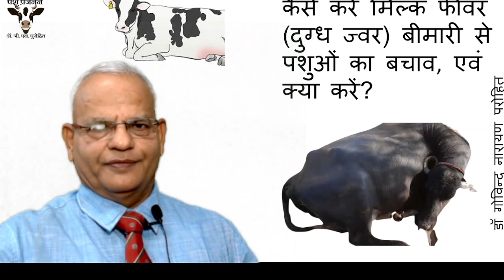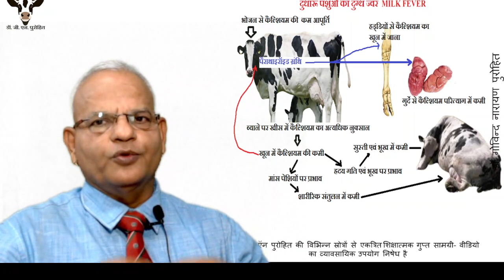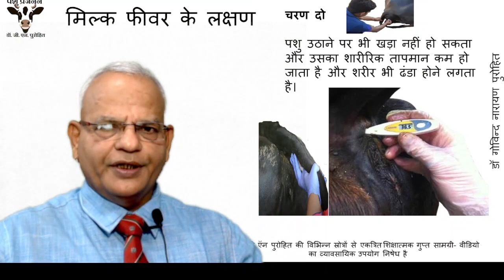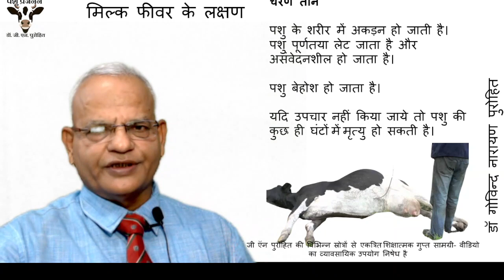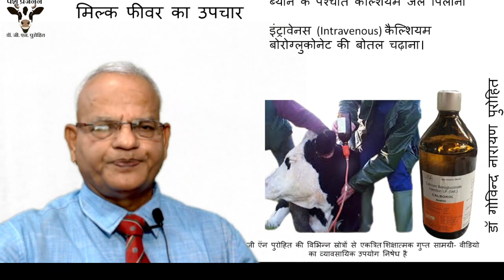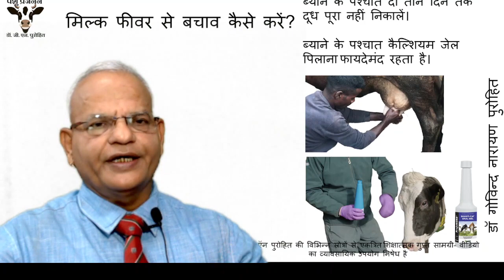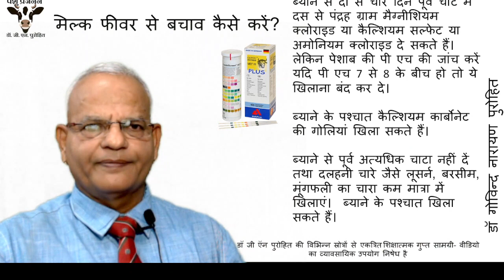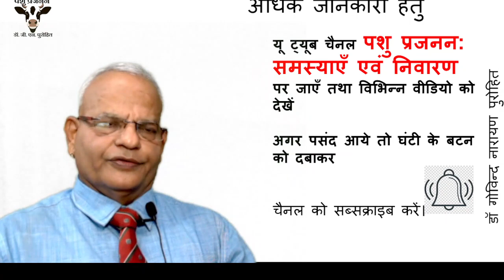मिल्क फीवर (दुग्ध ज्वर) एक जानलेवा बीमारी क्या करें एवं कैसे करें बचाव एवं उपचार? I Milk Fever I Ca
इस वीडियो में दुधारू पशुओं की एक खतरनाक एवं जानलेवा बीमारी मिल्क फीवर (दुग्ध ज्वर) की पहचान, उपचार एवं बचाव की बारे में जानकारी दी जा रही है। बिमारी का तुरंत उपचार आवशयक है।  आशा है पशु पालकों के लिए लाभदायक होंगे।  धन्यवाद डॉ गोविन्द नारायण पुरोहित प्रोफेसर एवं विभागाध्यक्ष (सेवा निवृत्त) पशु प्रसूति एवं मादा रोग विभाग राजस्थान पशु चिकित्सा एवं पशु विज्ञान महाविद्यालय बीकानेर, राजस्थान। आप मेरे से निचे दिए गए ईमेल से संपर्क कर सकते हैं

मिल्क फीवर (दुग्ध ज्वर)
milk fever
Calcium therapy

कृत्रिम वीर्यदान ऑनलाइन कोर्स (परिचयात्मक पशु प्रजनन भाग एक का संपूर्ण कोर्स) खरीदने के लिए निम्न लिंक पर क्लिक करें :

चैनल के अन्य वीडियो आकर्षण एवं उनके लिक :
1. हीट की पहचान कैसे करें, दुधारू पशुओं में गर्मी हीट के लक्षण, Heat detection, क्या है हीट के लक्षण
2. दुधारू पशुओं में कृत्रिम वीर्यदान क्यों और कब? Artificial insemination, AI, पशुओं में कब करवाएं AI ?
3. कैसे करते हैं पशुओं में कृत्रिम वीर्यदान ?फ्रोजेन सीमेन से कैसे करते हैं AI, AI technique, वीर्यदान
4. कैसे करें पशुओं में गर्भ निदान? गर्भ निदान के तरीके क्या हैं? Pregnancy diagnosis, palpation
5. गाय फोरव करे तो क्या करें? रिपीटर गाय का उपचार, फोरव का घरेलु उपचार, Repeat breeding, cows, AHDP
6. कैसे करें ग्याभिन पशुओं की देखभाल? गर्भ काल की सावधानियां I ग्याभिन पशुओं को क्या खिलाएं? कैसे रखें?
7. गर्भ पात होने पर क्या करें पशु पालक? I गर्भ पात एक खतरनाक समस्या I Abortion in cows I What to do?
8. ब्याने वाले पशु का कैसे रखें ध्यान? ब्याने के तुरंत बाद की सावधानियाँ, Parturient cow, postpartum
9. कैसे पता लगाएँ की ग्याभिन पशु की बच्चादानी घूम गयी है? क्या होता है बच्चादानी का घूमना? Uterine tors
10. दुधारू पशुओं का ब्याने के पश्चात क्या रखें ध्यान? ब्याने पश्चात खीस कब निकालें? Postpartum care, cow
11. पशुओं की जेर अटक जाये तो क्या करें? वैज्ञानिक तरीके से गिराएं ब्याए हुए पशुओं की जेर,  ROP, Placenta
12. पशुओं के योनि प्रोलैप्स में क्या करें पशु पालक? पिछवाई का वैज्ञानिक उपचार  Vaginal prolapseप्रोलैप्स

डॉ गोविन्द नारायण पुरोहित
डॉ पुरोहित पशु चिकित्सा एवं पशु विज्ञानं विश्वविद्यालय के पशु प्रसूति एवं मादा रोग विभाग के विभागाध्यक्ष एवं अधिष्ठाता स्नात्तकोत्तर शिक्षा रह चुके हैं तथा उरमूल डेरी में भी सहायक परियोजना अधिकारी का ११ साल का अनुभव है।

रोजगार रिकॉर्ड : भारतीय कृषि अनुसन्धान परिषद् की योजना में जूनियर रिसर्च फेलो 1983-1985
                        उरमूल डेरी में सहायक परियोजना अधिकारी 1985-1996
                        जिला ग्रामीण विकास योजना में सहायक परियोजना अधिकारी
                        राजस्थान कृषि विश्वविद्यालय एवं बाद में राजुवास में सहायक,सह आचार्य
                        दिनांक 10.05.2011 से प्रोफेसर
शोध परियोजनाएं: भारतीय कृषि अनुसन्धान परिषद् की 4 शोध परियोजनाओं में काम किया तथा भ्रूण
                                   प्रत्यारोपण से राजस्थान राज्य के प्रथम बछड़े एवं मेमने पैदा करने में सफल रहे।
शिक्षण कार्य: पिछले 36 वर्षों से छात्रों, पशु पालकों एवं पशु चिकित्सकों को शिक्षण प्रदान किया।
छात्रों के लाभ हेतु अपना यूट्यूब चैनल गोविन्द नारायण पुरोहित शुरू किया जिसमे वेटरनरी
गायनोकॉलोजी एवं आब्सटेट्रिक्स एवं वेटरनरी एन्ड्रोलोजी के समस्त व्याख्यान चैनल पर अपलोड किये।
                      वीडियो अपलोड किये।
शोध निर्देशन: अब तक 25 MVSc तथा 5 Ph.D छात्र मेरे निर्देशन में अपना शोध पूरा कर डिग्री प्राप्त
                         कर चुके।
शोध प्रकाशन: अब तक 225 शोध प्रकाशन अंतर्राष्ट्रीय एवं राष्ट्रीय शोध पत्रिकाओं में प्रकाशित हो चुके हैं
                        जोकि 1190  पन्नों में प्रकाशित हैं।
पुस्तक प्रकाशन: 2 अंतर्राष्ट्रीय एवं 5 राष्ट्रीय पुस्तकें प्रकाशित हो चुकी जिसमे 1958 पन्ने हैं तथा
                             8000 से अधिक रेफरेन्सेस हैं।
पुरस्कार: राष्ट्रीय पशु प्रजनन अध्ययन समिति द्वारा 2 बार नील्स लागेरलॉफ पुरस्कार तथा 2 बार जी बी
                सिंह मेमोरियल पुरस्कार प्राप्त किये तथा जिला कलेक्टर द्वारा भी 2 बार पुरस्कार प्राप्त किये।
सम्पादन, मेंबरशिप तथा अन्य कार्य: 5 से अधिक शोध पत्रिकाओं के सह संपादक, 30 से अधिक राष्ट्रीय,
                         अंतर्राष्ट्रीय शोध पत्रिकाओं के पत्रिक्का  रेफ़री तथा विभिन्न राष्ट्रीय, अंतर्राष्ट्रीय
                          सोसाइटीयोन के मेंबर हैं।
कंसल्टेंसी: बिन हमूदाह एंड संस द्वारा 2011 में अपने ऊंटों में प्रजनन सम्बन्धी परेशानियों को दूर करने
                  हेतु संयुक्त अरब अमीरात (UAE) आमंत्रित किया गया तथा उनकी परेशानियों को
        सफलतापूर्वक दूर किया।